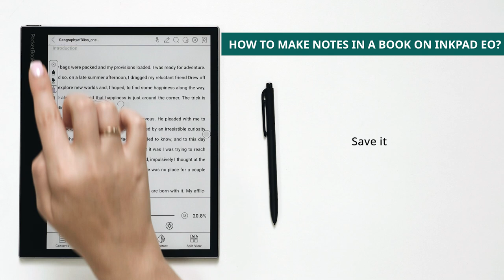How to make notes in a book on PocketBook InkPad Eo?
Open a book.
Tap on the centre of the screen.
Choose the hand note function.
Make a note.
Save it.